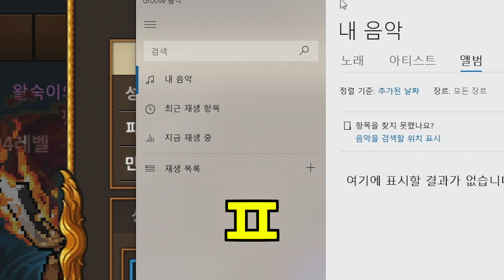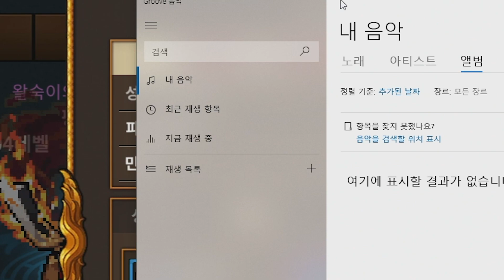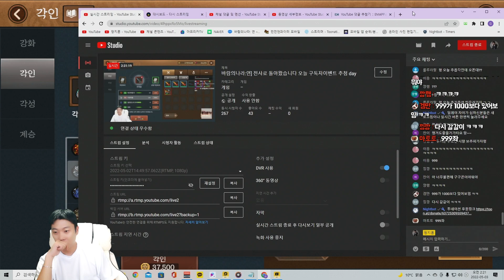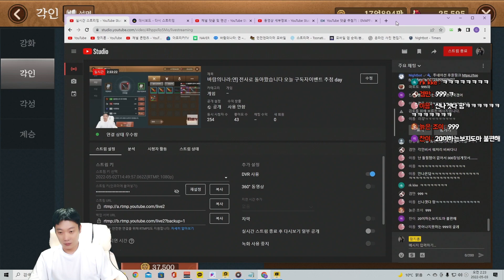시전향상과 유물 급발진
문의 및 제보
카톡
pgpg1